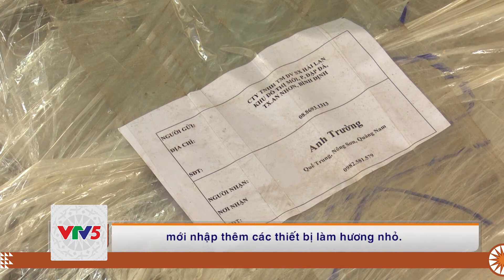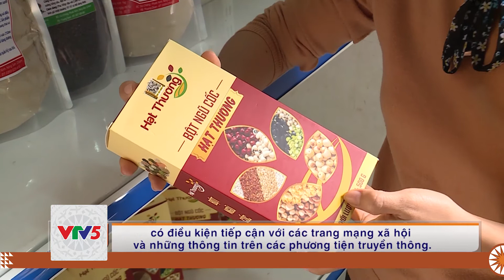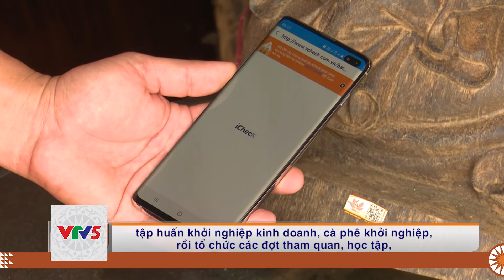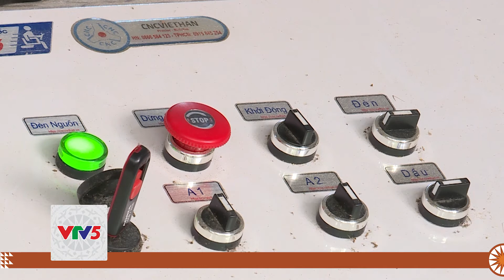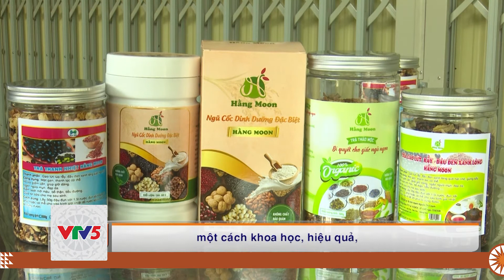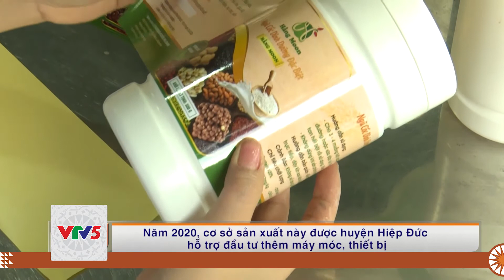[TIẾNG CƠ TU] HIỆP ĐỨC: DẤU ẤN SAU 35 NĂM HÌNH THÀNH VÀ PHÁT TRIỂN | VTV5